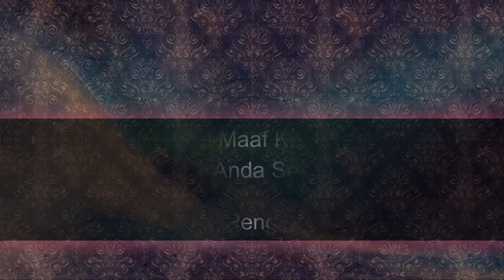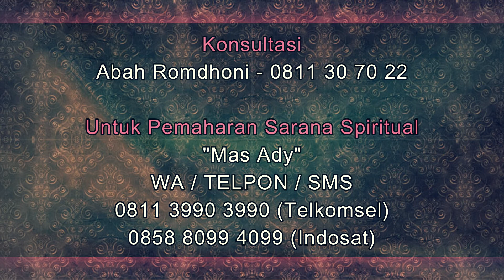Cara Meminta Maaf Kepada Mantan Karena Anda Selingkuh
Pada video kali ini Abah Romdhoni menjelaskan tentang Cara Meminta Maaf Kepada Mantan Karena Anda Selingkuh.
Daftar Semua Website Resmi Abah Rodmhoni